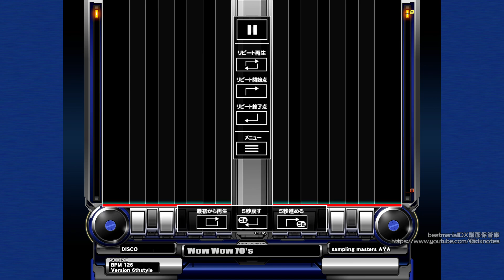beatmaniaIIDX - Wow Wow 70's DP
[Chapter]
DP NORMAL : 00:00 -
DP HYPER : 01:41 -
DP ANOTHER : -

[SNS]
X(旧Twitter)